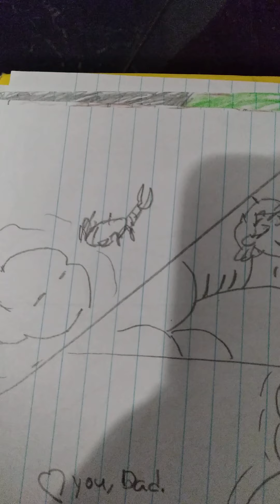loud house back to godzilla hulk time travel hulk lincoln & lily bonding/hulk lily transformation